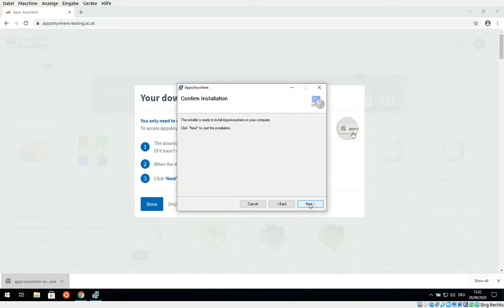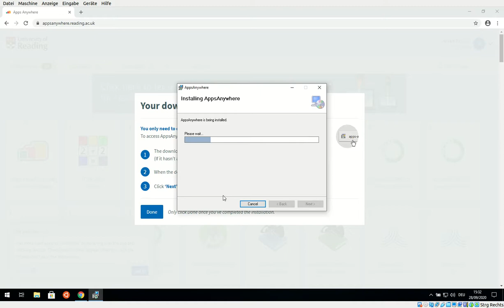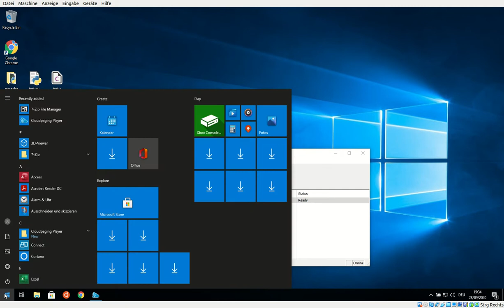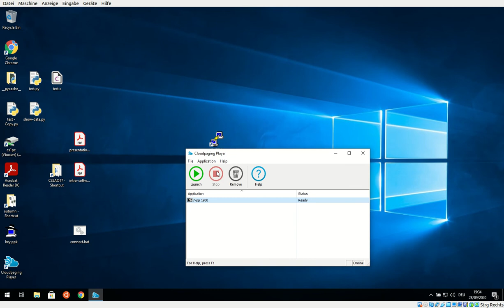AppsAnywhere in Reading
AppsAnywhere provides you similar capabilities as an appstore.
You can use software managed by DTS.
An "installation" actually streams content over the WWW but also setup the software on your machine similar to a local installation.